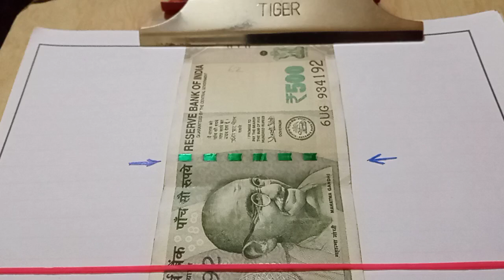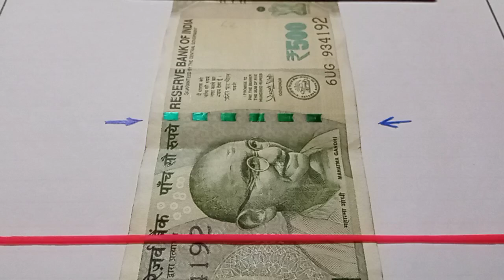Interference, Thin Film Interference, Uniform Film Interference, 500/- ₹ Technology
Interference, Thin Film Interference, Uniform Film Interference, Nature Physics, Indian Note Technology, 500/- ₹ note technology